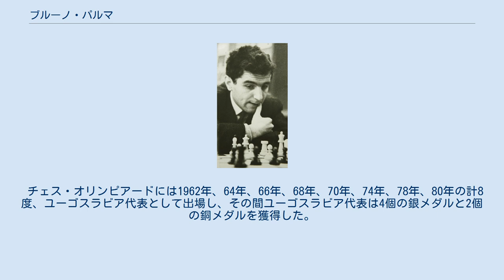ブルーノ・パルマ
ブルーノ・パルマ（スロベニア語: Bruno Parma、1941年12月30日 - ）は、スロベニアのチェス選手（グランドマスター）。
 当時ユーゴスラビアであったリュブリャナに生まれた。
1959年の世界ジュニアチェス選手権でデビューし、2位入賞。
2年後にハーグで開催されたジュニア選手権で初優勝し、インターナショナルマスターのタイトルを獲得した。
1963年のベーヴェルウェイク・トーナメントで卓越した能力を発揮し、国際チェス連盟（FIDE）からグランドマスターのタイトルを賜った。
スロベニア人としては1950年のミラン・ヴィドマール、1953年のヴァシャ・ピルチに次いで3人目のグランドマスターであった。
1959年と1961年のスロベニア・チェス選手権でも優勝し、1968年にチャテシュケ・トプリツェで開かれたユーゴスラビア選手権ではドラゴリューブ・ミニッチ、ミラン・マトゥロヴィッチ、ボヤン・クライツァと並び3位に入賞した。
 チェス・オリンピアードには1962年、64年、66年、68年、70年、74年、78年、80年の計8度、ユーゴスラビア代表として出場し、その間ユーゴスラビア代表は4個の銀メダルと2個の銅メダルを獲得した。